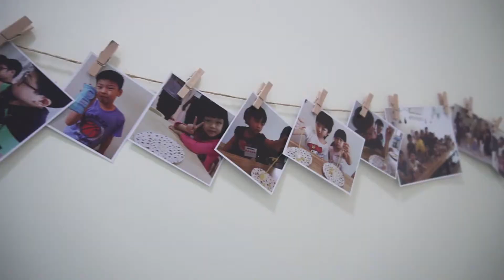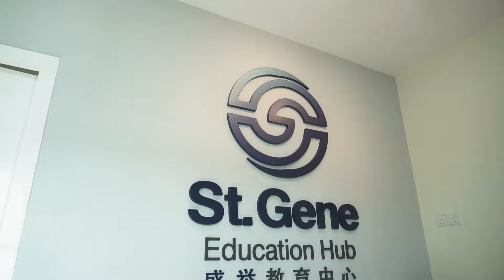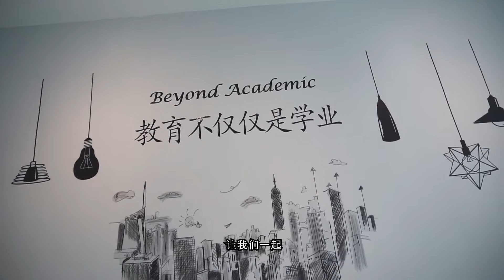St Gene Education Academy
My equipment:
Sony SD Card
Sony NP-FW50
Card Reader